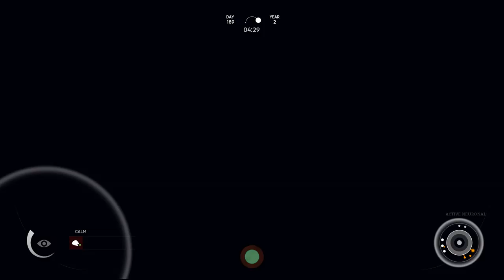Let's Evolve Live - Ep 3a - Ancestors: The Humankind Odyssey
Let's pick up where I left off after my first two tutorial episodes and let's make some progress together and see what happens next for our aspiring hominids...

This game is the ultimate literal monkey puzzle and is a great sandbox survival to boot. Let's play it and discover where it goes.

Patrons of $5 or more can play with us on the IronMine/IronGeek servers.

Cooling:  Noctua DH-15 Air Cooling

Motherboard:  ASUS Prime X370-Pro

Memory:  32GB G.Skill Flare X DDR4 2400MHz

Graphics:  MSI Gaming X GeForce GTX 1080Ti

Storage Drives:
250GB Samsung EVO PCIe NVMe M.2 SSD
for Windows and recording/editing software
500 GB Samsung Evo SSD for games
500 GB Samsung Evo SSD for recording
3x HDD 2, 3, & 6 TB

Mic Amplifier:  Cloudlifter CL-1

Mic Preamp/Processor:  dbx 286s

Mic Interface:  Audient ID4

Mouse:  Logitech MX Master

Headset:  Samson SR850

Monitors:  Dual 24"

Case:   Nanoxia Deep Silence Mid Tower

Recording & Streaming Software: OBS Studio